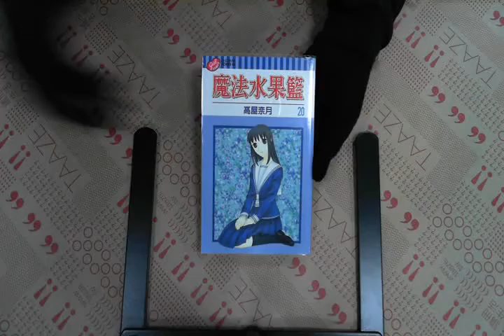TAAZE｜魔法水果籃（20） 二手書書況 9861181709